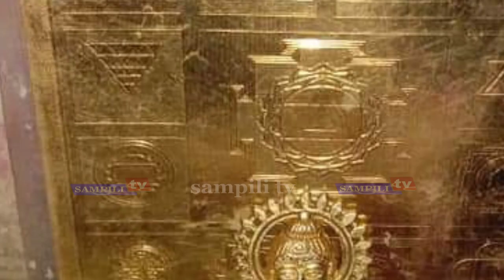Khowai Tulasikhok oh Murti man kha ha bisingo Rangchak Da wngkha saimanyakho